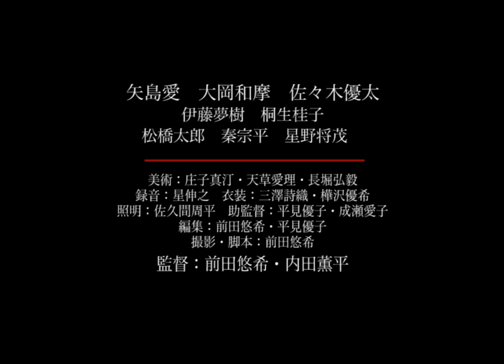【第26回東京学生映画祭】『ヴェロニカの憂鬱』特報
『ヴェロニカの憂鬱』　前田悠希・内田薫平　監督（早稲田大学／シネマプロダクション）

〈チケット〉近日詳細発表